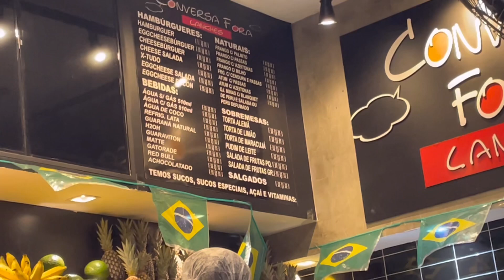UM DIA EM COPACABANA EM FAMÍLIA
Um dia em Copacabana com a gente
Com direito a café da tarde e jantar especial
Tudo para curtir com a família e crianças pequenas
Sem ter que se preocupar